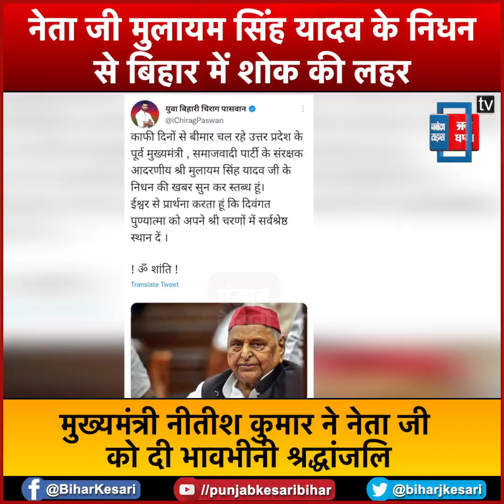दिग्गज समाजवादी नेता मुलायम सिंह यादव के निधन से बिहार में शोक की लहर...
There has been a wave of mourning due to the death of veteran socialist leader Mulayam Singh Yadav. President Draupadi Murmu and Prime Minister Narendra Modi have expressed deep condolences on the demise of Netaji. At the same time, Union Home Minister Amit Shah has paid a heartfelt tribute to Netaji. Netaji breathed his last at Medanta Hospital in Gurugram. There is an atmosphere of sadness among the leaders of Bihar as soon as the news of the death of Dhartiputra comes.

देश के दिग्गज समाजवादी नेता मुलायम सिंह यादव के निधन से शोक की लहर दौड़ गई है. राष्ट्रपति द्रौपदी मुर्मू और प्रधानमंत्री नरेंद्र मोदी ने नेता जी के निधन पर गहरी संवेदना व्यक्त की है. वहीं केंद्रीय गृह मंत्री अमित शाह ने नेता जी के पार्थिव शरीर पर भावभीनी श्रद्धांजलि अर्पित की है. गुरूग्राम के मेदांता अस्पताल में नेता जी ने अंतिम सांस ली है. धरतीपुत्र के निधन की खबर आते ही बिहार के नेताओं में भी दुख का माहौल है.